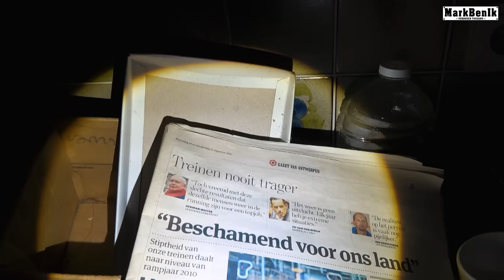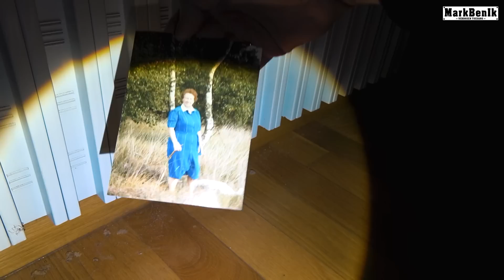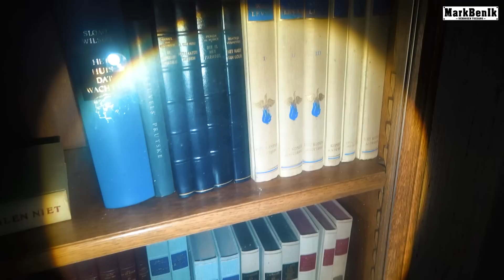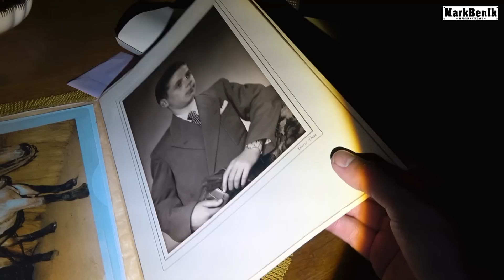Bizar Verlaten huis van Oude Vrouw!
▒ Tasje bestellen?

schriftelijke toestemming is niet toegestaan!] ▒ Als bedrijf interesse in een zakelijke samenwerking?